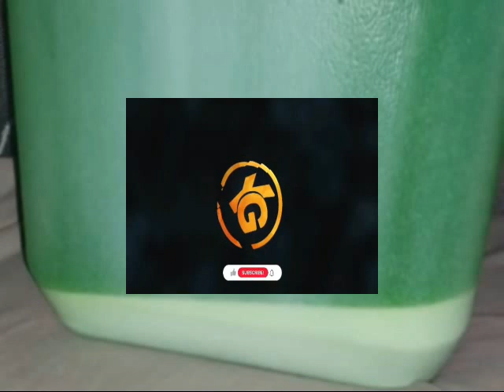MAKOSA MAKUBWA WASIYO YAJUA WAKATI WA KUTENGENEZA SABUNI ZA MAJI